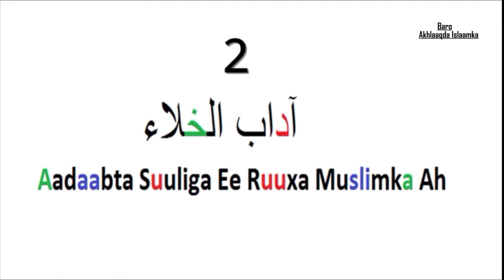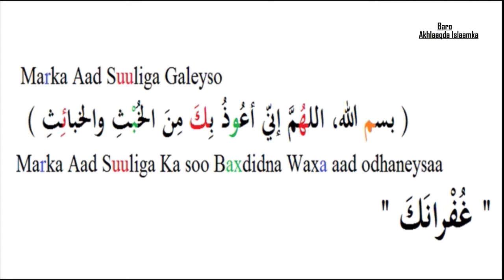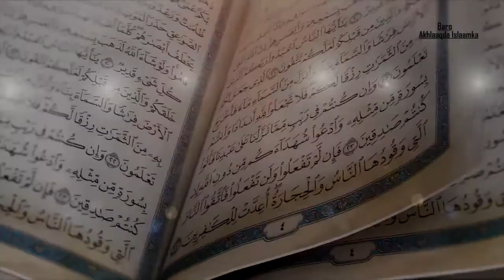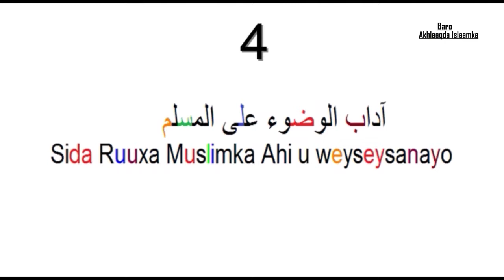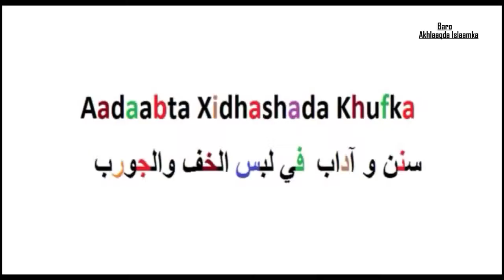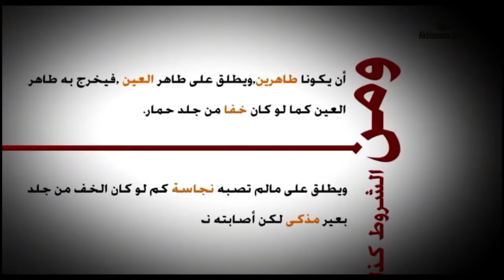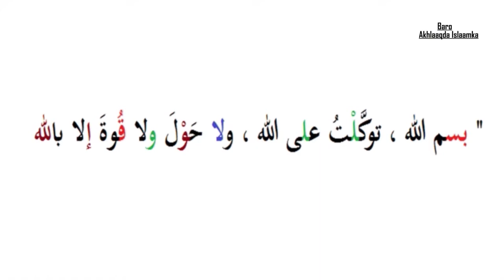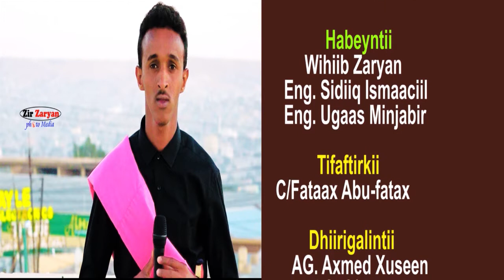Aadaabaha Ruuxa Muslimka looga baahan yahay Q/1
Barnamijka Akhlaaqda Islaamka
wihiib saryan